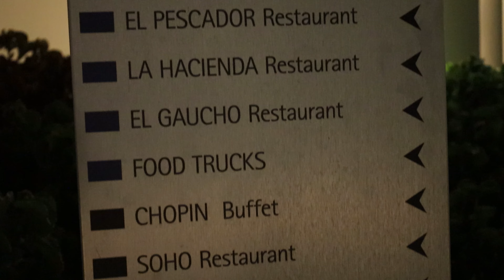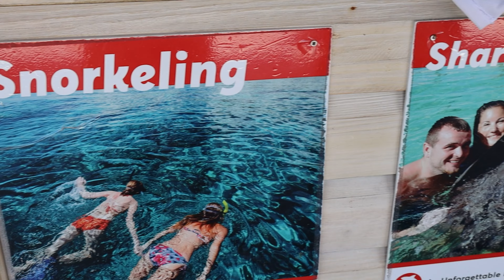¿Cómo es un RESORT en PUNTA CANA? 🤔 | República Dominicana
Durante una semana nos quedamos en el Grand Bavaro Princess en Punta Cana esta fue nuestra experiencia!
Pero el viaje no termina! En nuestro próximo video les mostramos parte de la cultura e historia dominicana cuando visitemos Santo Domingo. Y no se preocupen, no nos fuimos sin probar el mofongo 🤤

Acompáñanos a disfrutar de nuestros episodios cada dos semanas :) Si te gustó el video, dale un like; si tienes alguna duda, déjanos saber en los comentarios, y comparte este video con tus amigos. 😆